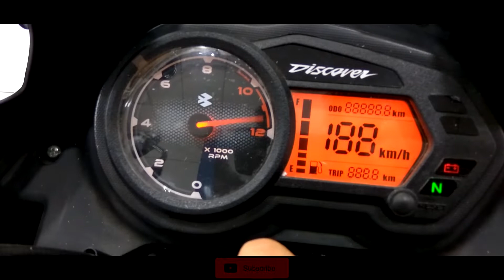Bajaj Discover 2018 | Walkaround | Black & Blue Color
This is a walkaround look and color comparison of the all new Bajaj Discover 110 & 125 .

Dealer - Dada Motors